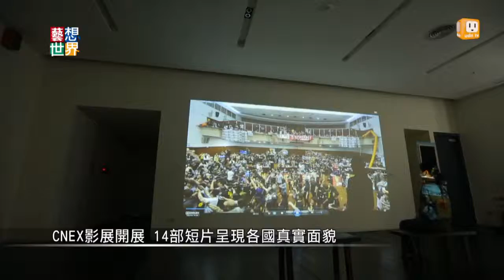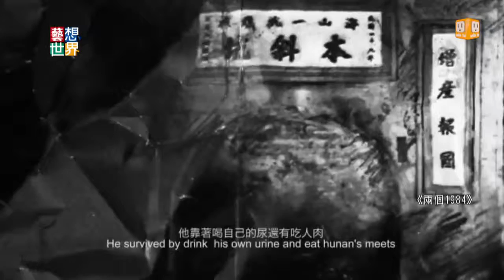20141002《藝想世界》CNEX影展開展 14部短片記錄各國真實社會